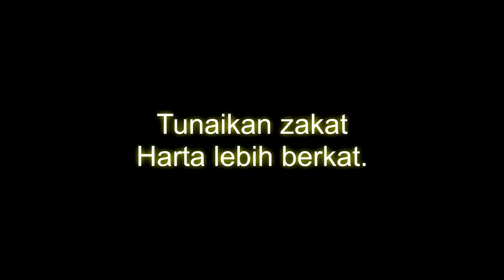Budok Lepeh Hijo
Alhamdulillah..kerjasama yg pertama dgn pihak zakat pahang.. Terima kasih sebab beri kepercayaan pde keh tuk buat beberapa slot ttg zakat.. Jadi yg ni repost dri channel zakat pahang.. Harap sampai lah perkara yg cube kami semua ni nok sampei nye. Hee..

Jangan lupa subsribe & follow:
Fb Page: Sygku Athirah Puteri Budok Lepeh

Repost:
Budok Lepeh membebel lagi.. Mende hijo hijo ni?
Bahagian Kutipan ⤵️
💻 Pusat Kutipan Zakat Pahang
layari laman web ⤵️
atau
hubungi kami di talian ⤵️

Bahagian Agihan / Kutipan
💻 Majlis Ugama Islam & Adat Resam Melayu Pahang
layari laman web ⤵️